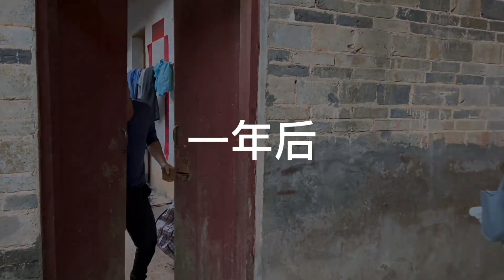男多女少的时代，女性地位高了，为所欲为了！社会百态